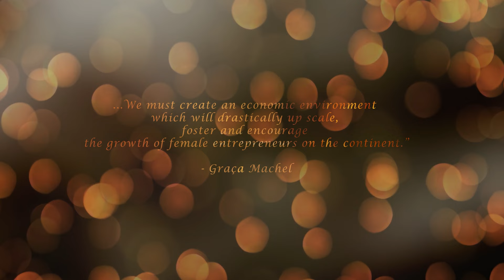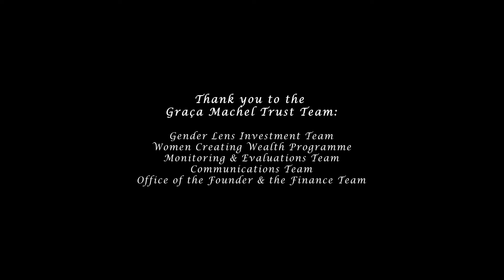Graça Machel Trust: Fire Starters Full Video Final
On Women's day, March 8th, 2022, The Trust's Women Economic and Social Advancement (WESA) programme launched Fire Starters a Financial Inclusion Project documentary. It shares Impact Stories of Women Entrepreneurs in South Africa.